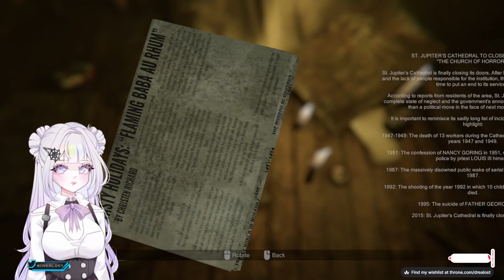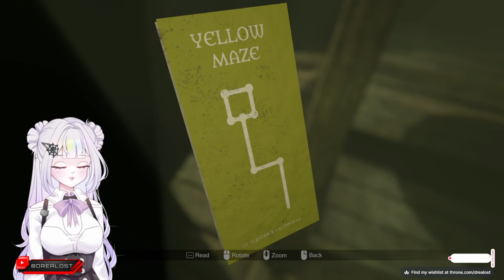First MADiSON, Now Hans?! | MADiSON Twitch Vod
Sure just everyone terrorize me

Timestamp
00:00 OP Song
00:06 Starting Stream
00:58 Small Talk
02:41 Gameplay
03:03:17 End